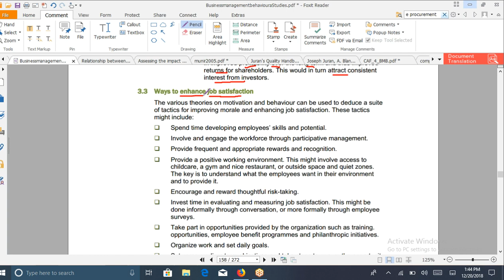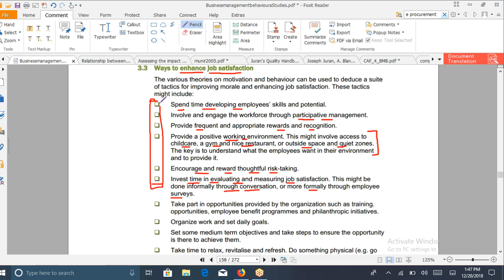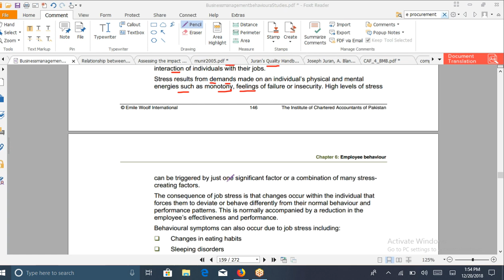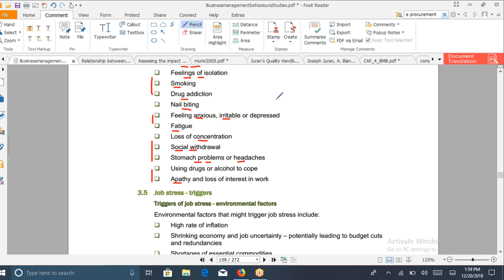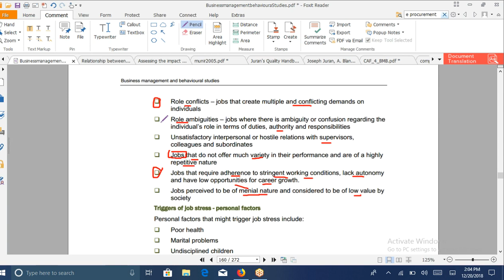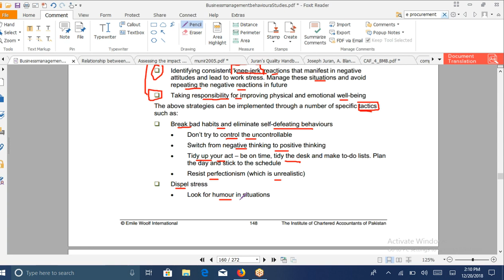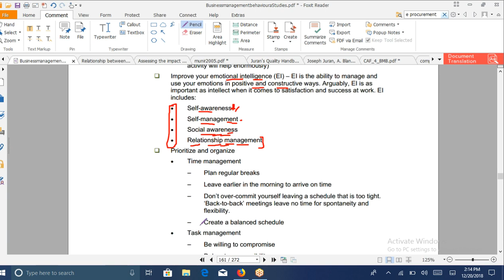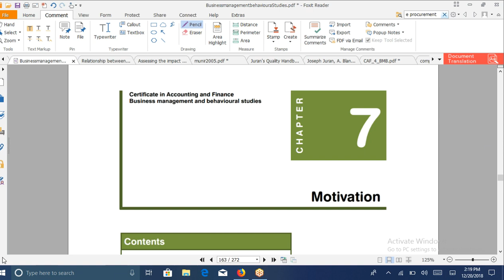lecture-44 Business management and behavioral studies (Bmbs) CAF-04-----------ICAP